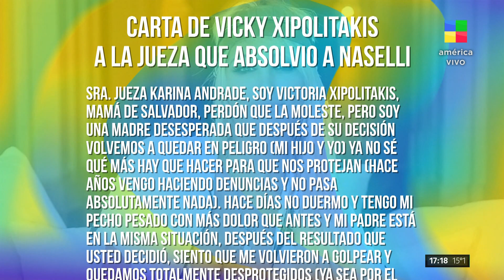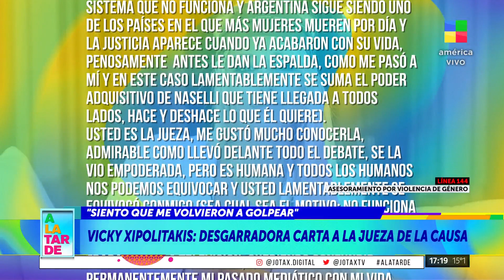¡EL DESGARRADOR MENSAJE DE VICKY XIPOLITAKIS!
Carta de Vicky Xipolitakis a la jueza y testimonio exclusivo de la abogada.